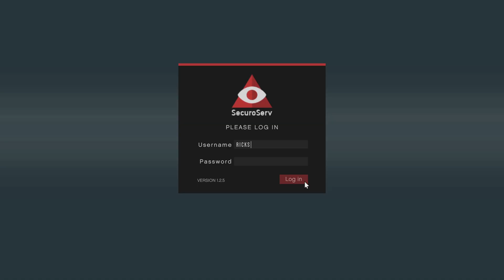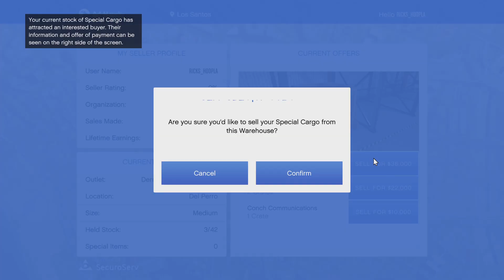3 Grand Theft Auto V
Playing gta everyday, toon in for a good time!